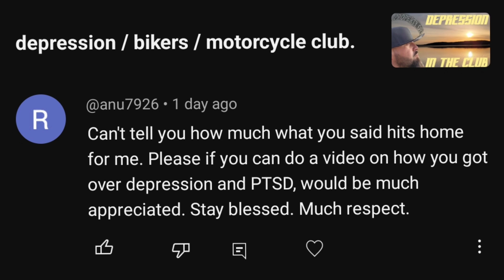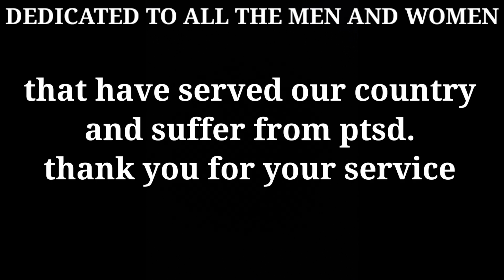ptsd anxiety depression / how to cure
this episode I talk about how I've over come ptsd, anxiety,  and depression. I answer a fan , and tell him how to deal with it... this what I've learned by self healing. I do suggest to you all, that if you are that bad, and not doing well mentally please seek help, there's help out there, do not self medicate and by any means if you are experiencing bad thoughts about harming yourself seek help immediately.